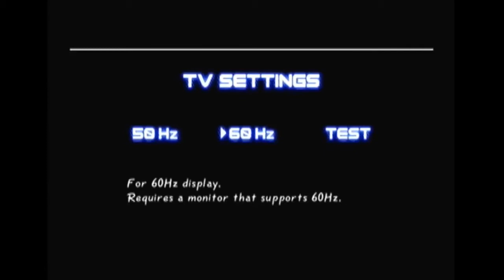Dead or Alive 2 Dreamcast (Análise)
O jogo de hoje é um dos que marcou a minha adolescência. A primeira vez que o joguei foi na locadora em 2000 logo qunado saiu o game, e passei muito tempo com ele jogando na locadora no Dreamcast. Em setembro de 1999, a grande surpresa: Dead Or Alive 2 chegava aos Arcades Japoneses. O avanço técnico foi bem agressivo, superando com folga o primeiro. Com melhor jogabilidade e notável evolução gráfica. Apesar de Dead Or Alive ter evoluído bem com o segundo, Itagaki e a Tecmo queriam mais. E em fevereiro de 2000, os usuários do Dreamcast foram presenteados com duas conversões de Dead Or Alive 2: uma era a versão regular e a outra uma edição especial, lançada apenas no Japão.